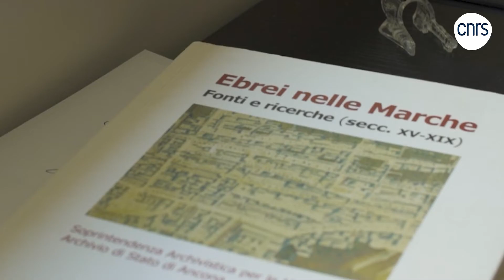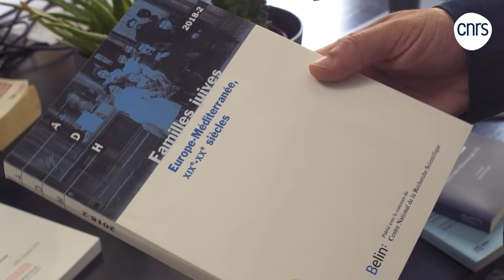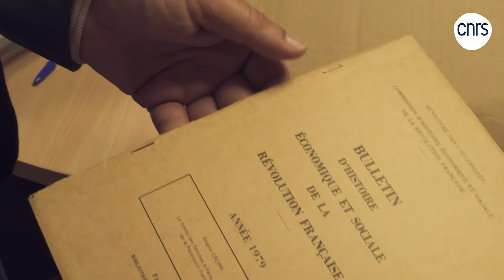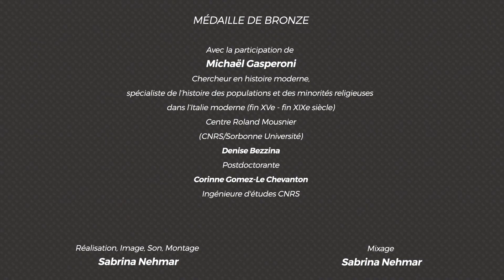Michaël Gasperoni, chercheur en histoire moderne | Talents CNRS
Chercheur en histoire moderne, spécialiste de l’histoire des populations et des minorités religieuses dans l’Italie moderne (fin XVe - fin XIXe siècle) au Centre Roland-Mousnier.